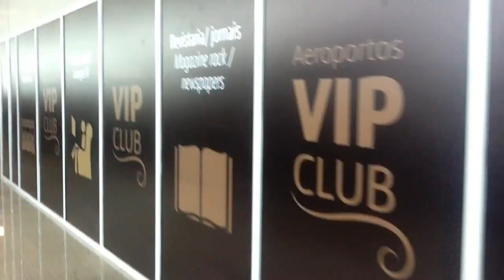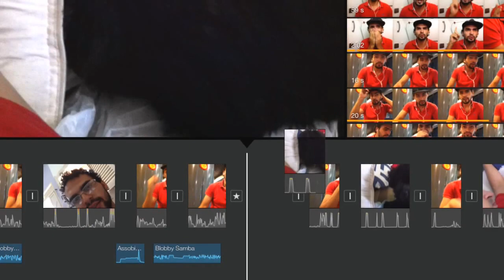Parto canino e como adestrar seu cão || Vlog Diário #09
||Cena forte do nascimento de um labrador!!!||

Os cachorros sao animais de estimação muito companheiros, ou nao, as vezes esse companheirismo passa do limite e vc fica sem saber controlar as artimanhas do seu cachorro!! Mas o seu problema acabou "Dog Acalmator" deixara seu cão quietinho, quietinho ...

||Editado pelo Ipad com Imovie - Upload via  Capture YouTube||